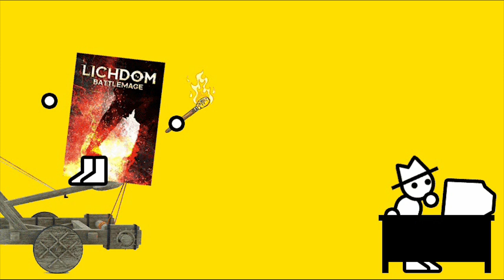The Technomancer (Zero Punctuation)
This week, Zero Punctuation reviews The Technomancer.